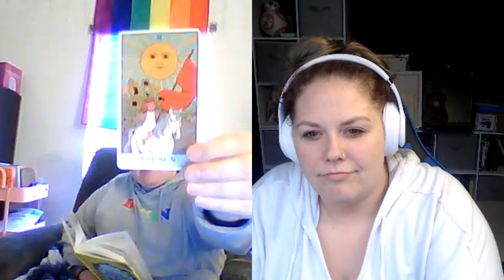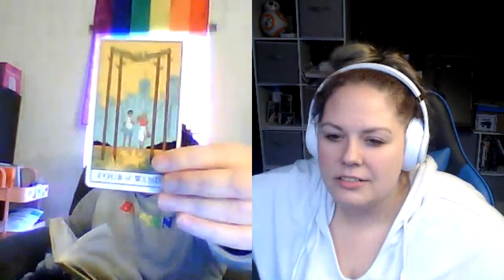Our 2023 Tarot Card Spread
Hey, Witches! In this episode, we use tarot cards to see what our year holds for each of us. Tune in the find out and let us know what you get!